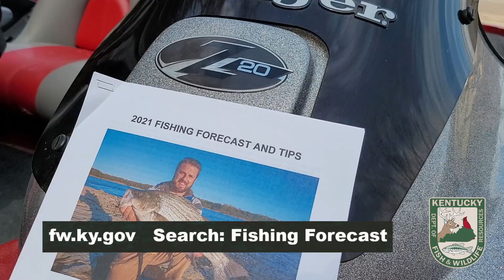Inside The Fishing Forecast - White Bass